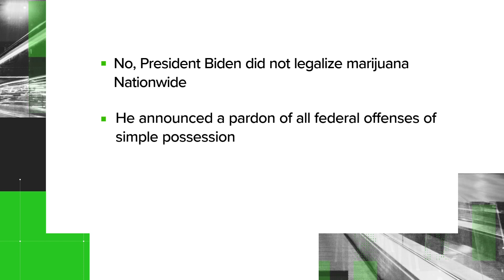The REAL ID deadline is approaching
Starting May 3, 2023, you'll need a REAL ID to get inside federal buildings and to take a commercial flight in the U.S. without a passport.